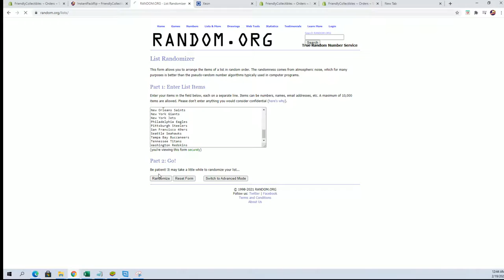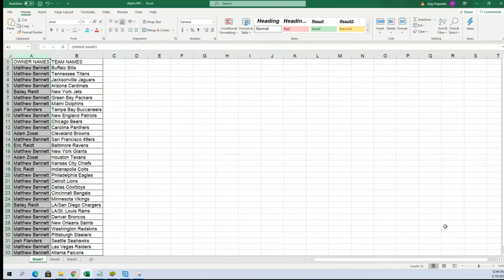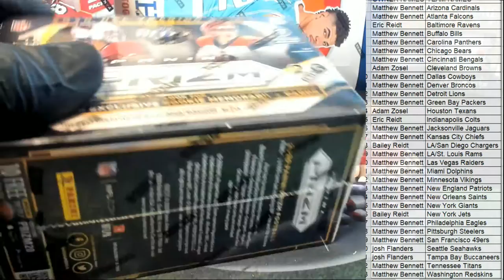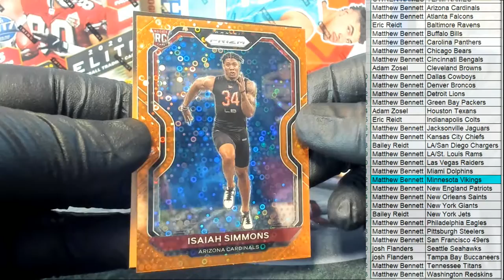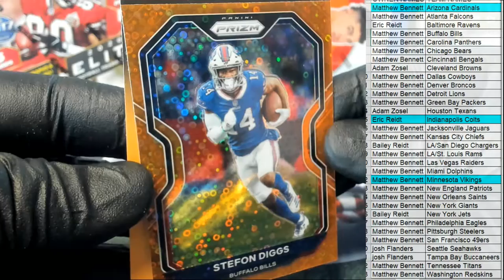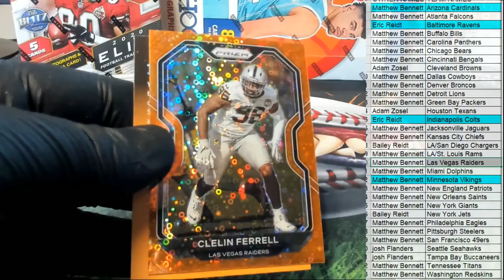2020 Panini Prizm Football Blaster ID 20PRIZMFBBLAS578